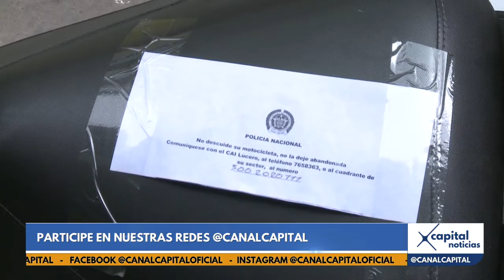Adelantan campaña contra el hurto de motos en Ciudad Bolívar